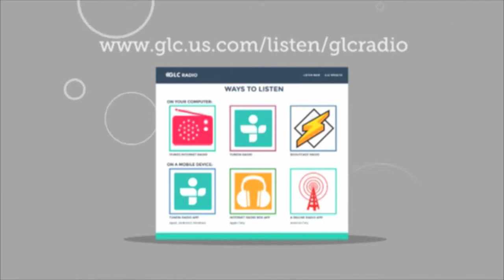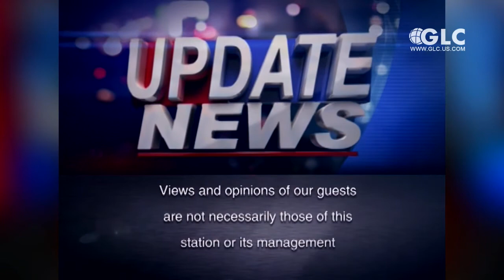Voluntary Sharia in TX, Obama hosts Muslim Brotherhood, Senior Hezbollah Killed-- Update News 2-2-15